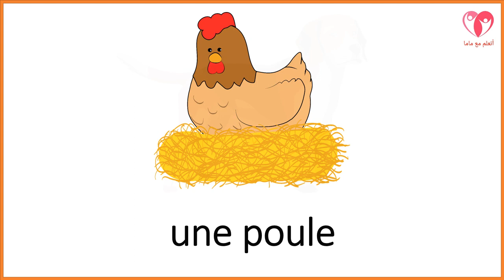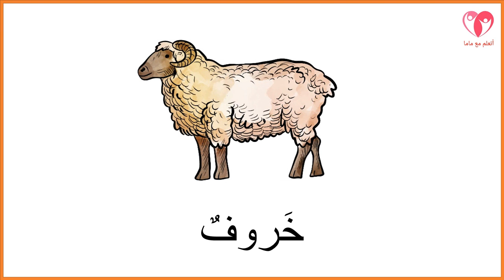10 Vocabulaire Arabe - Français: Les animaux- مفردات عربية فرنسية حول الحيوانات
10 Vocabulaire Arabe - Français: Les animaux- مفردات عربية فرنسية حول الحيوانات